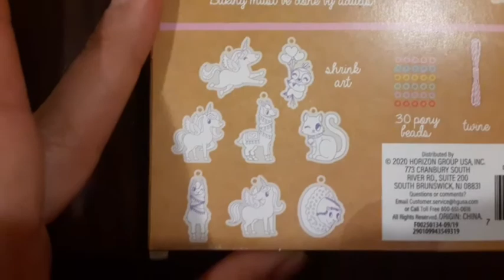Collarcitos para niñas